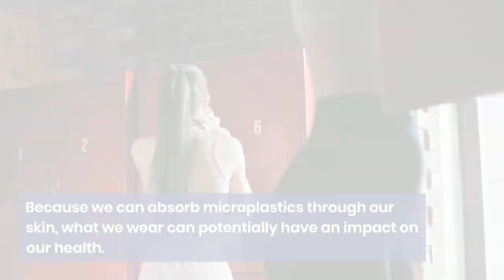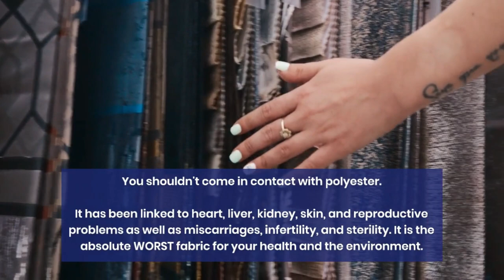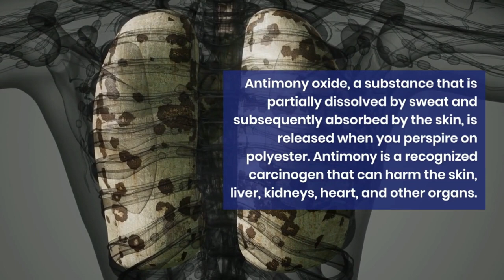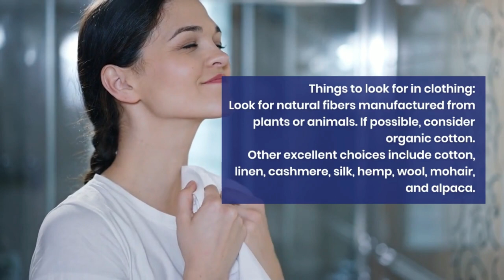What we wear affects our health.💡Tips and Studies.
🔴Subtitles are available in all languages. 💡 YOU CAN ACTIVATE SUBTITLES by clicking on the text [cc] at the top right on your phone (left corner on pc).
From setting you can choose the desired language.

👍 Rate the video! We will be extremely happy, this is important because it shows us what you are interested in.

Thanks for checking out this recipe and come back for more!